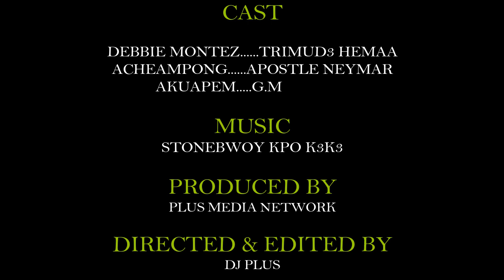Bobnation360 TV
Ghana's Best Onliine TV